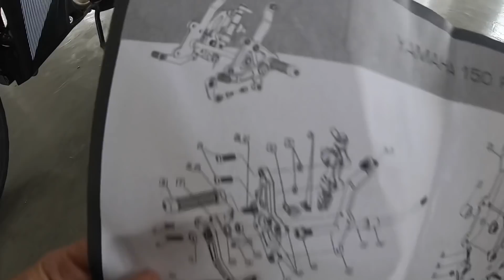Nahh buang BEBAN kat y15 berat amat bangkek… FOOTREST halimunan BAPAK HENSEM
Assalamualaikum teman2 semua,

Semoga kita semua dijauhkan dari penyakit covid19…

Untuk makluman korang dakajam skrg sibuk jd suri rumah wife dakajam bape je hari lg nk bersalin.. doakan yaaa

So video ni den buang berat moto gantikan dengan footrest latest dari RAPIDO..

Hensem sgt…

Ada masa terus ke akaun instagram DakAjam follow tau..

Sekian